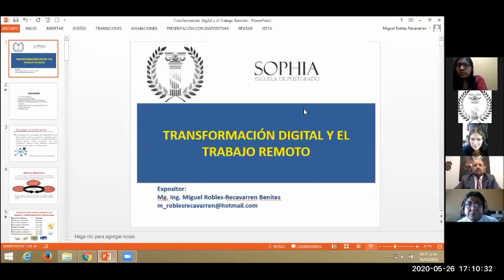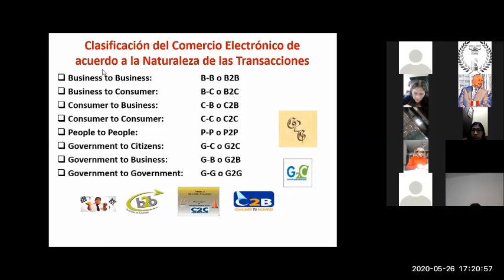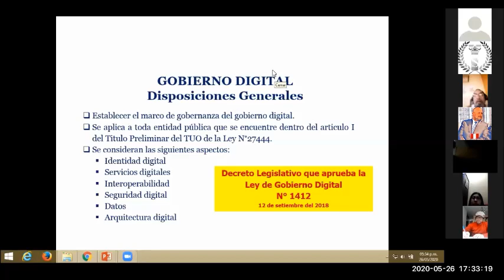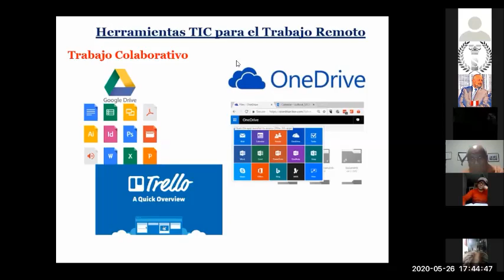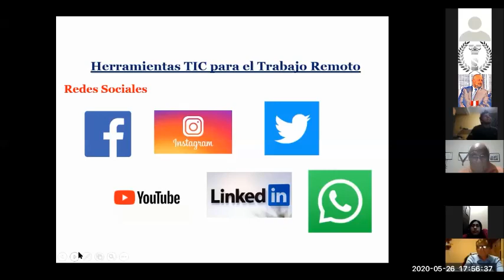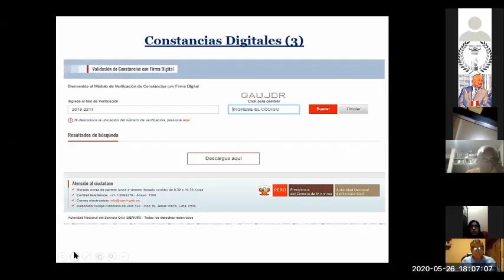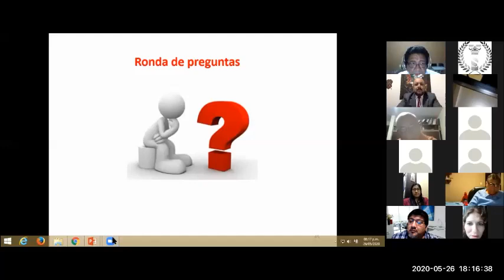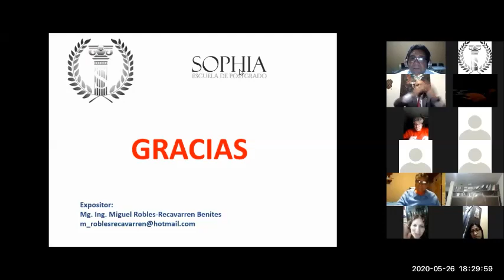Transformación Digital y Trabajo Remoto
La transformación digital se ha convertido en una prioridad para las empresas en los últimos años, principalmente aprovechando las oportunidades que ofrece la combinación de tecnologías digitales y su impacto en todos los aspectos de la sociedad.